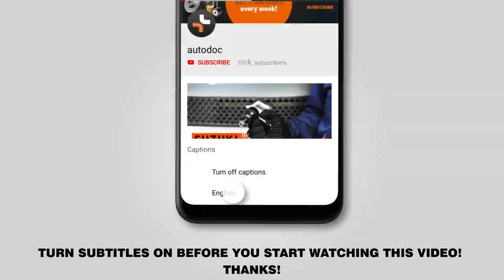Как заменить поликлиновый ремень двигателя VW POLO 5 Седан [ВИДЕОУРОК AUTODOC]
Как заменить поликлиновый ремень двигателя на VW POLO 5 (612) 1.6 Седан 2009–настоящее время [ВИДЕОУРОК AUTODOC]

Поликлиновый ремень на автомобилях: AUDI A1 Hatchback (8X1, 8XK) (05.2010–...) / SEAT Ibiza IV Hatchback (6J5, 6P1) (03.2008–...) / SEAT Toledo IV Hatchback (KG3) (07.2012–...) / VW Polo V Hatchback (6R1, 6C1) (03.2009–...) / SKODA Fabia III Hatchback (NJ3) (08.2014–...), как правило, заменяют по идентичному алгоритму. Однако могут быть некоторые отличия, вызванные особенностью конструкции транспортного средства.

Все видео и инструкции в формате PDF на VW POLO 5 по замене запчастей смотрите и скачивайте на AUTODOC CLUB

🔝 ТОП бренды, которые производят поликлиновый ремень: BOSCH, CONTITECH, GATES, SKF, DAYCO, INA, STARK.